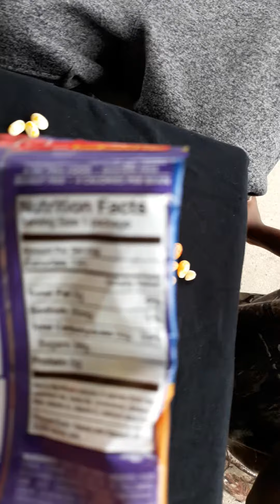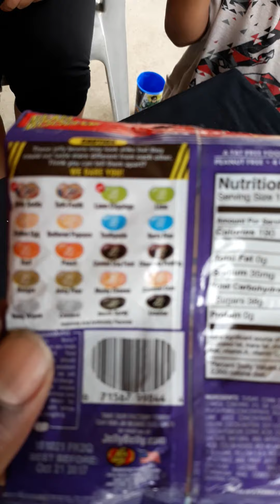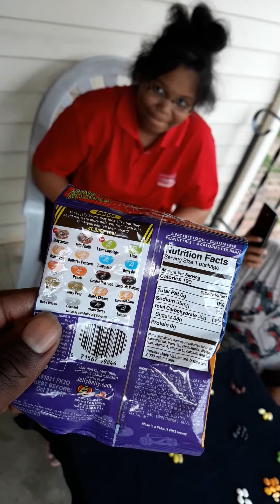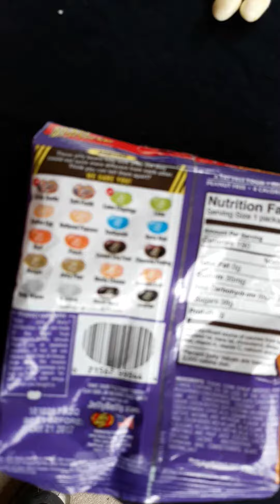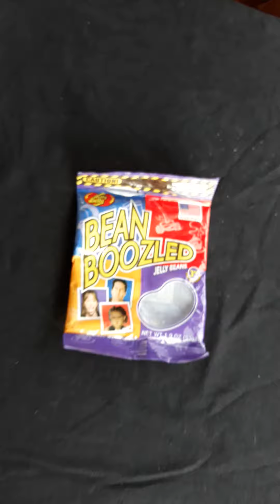Bean Boozled with the kids